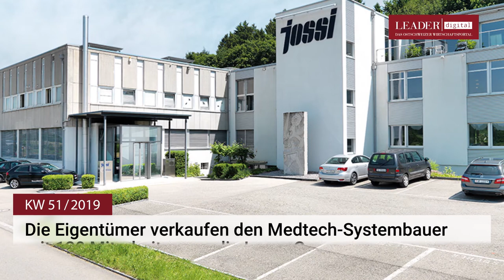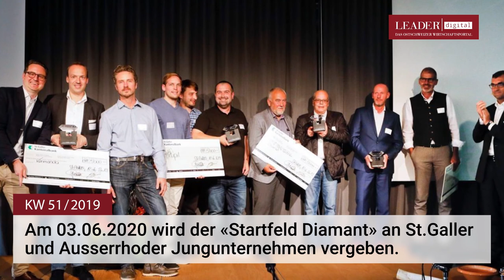LEADER Spotlight 2019 KW 51